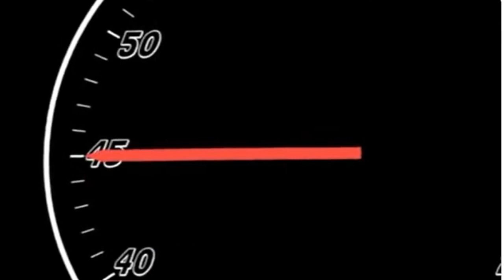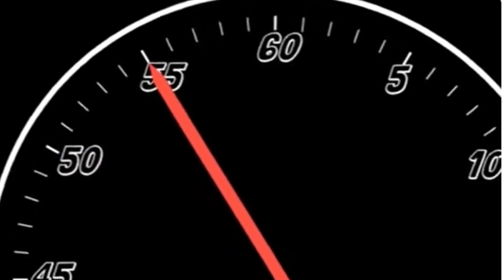Revved UP November 28 Intro